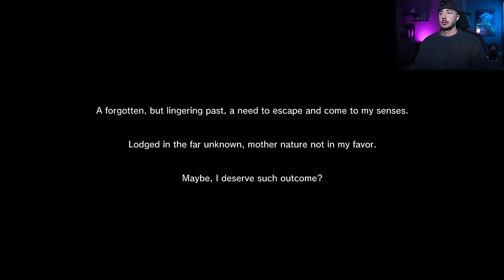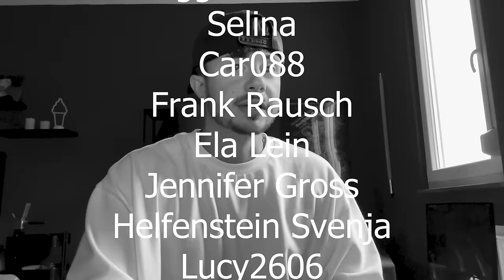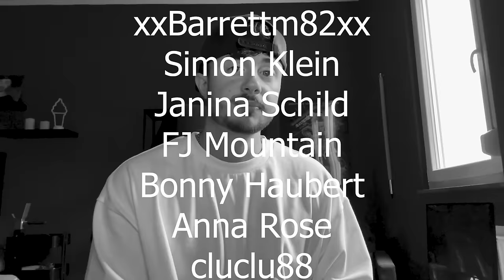Du darfst sie nicht anschauen! Nach 7 Tagen kommt sie um dich zu holen!